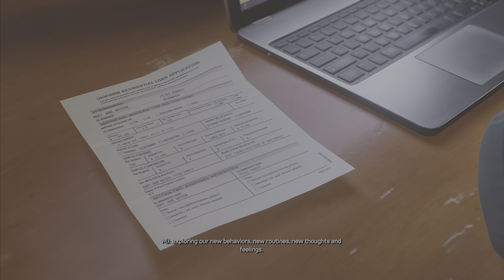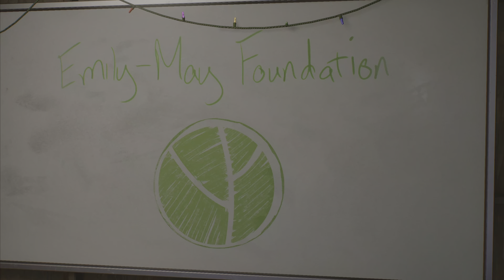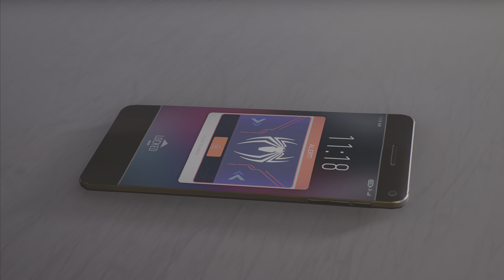Spider Man 2 | Together | Final Mission